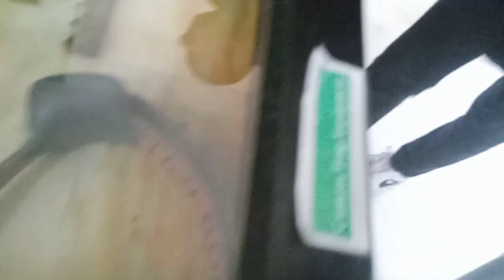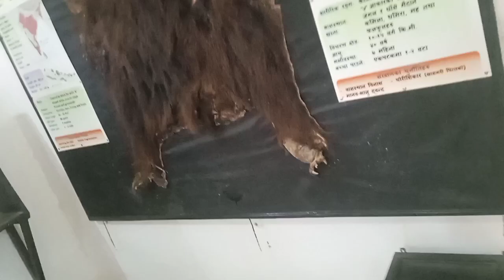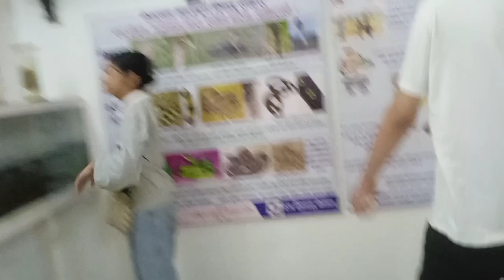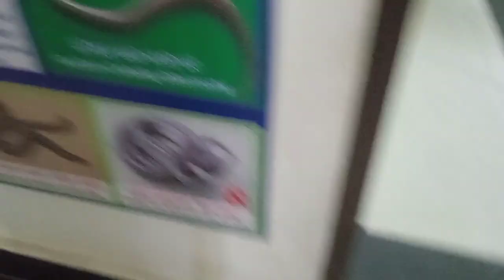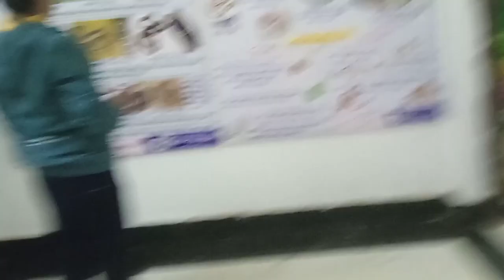First 🥇 Vlogs of (Milan Vlogs)the best museum have in (Chitwan sauraha) first vlog with my friends..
khatri Vai

Prediv Joshi